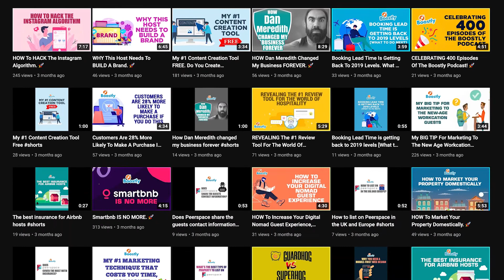Boostly UpdateYOUTUBE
Buy #1 Best Selling Book On Amazon

The Book Direct Playbook